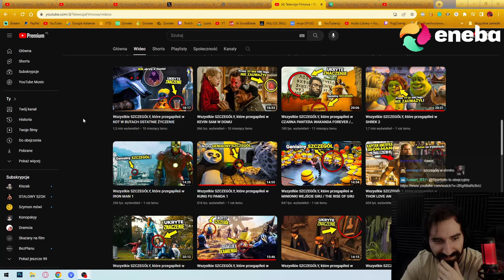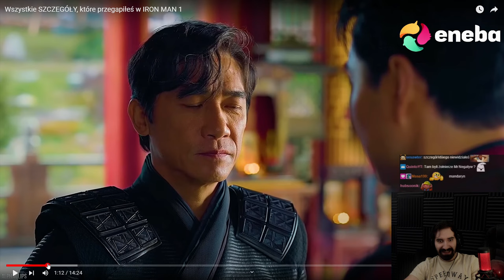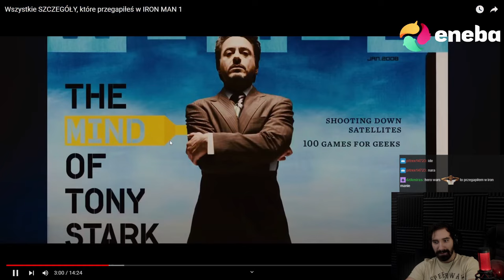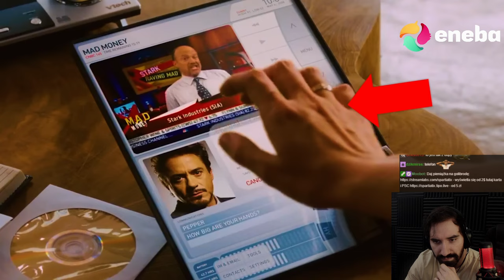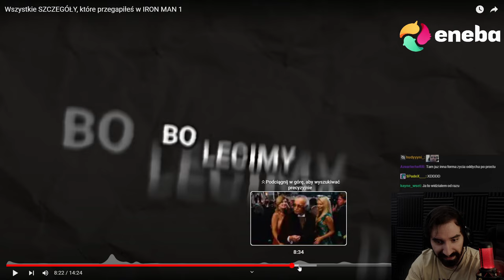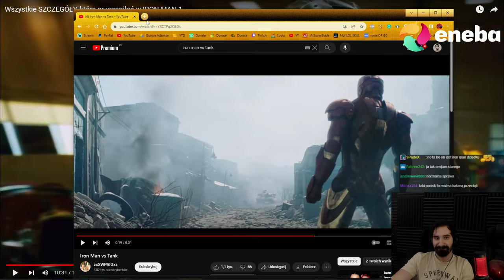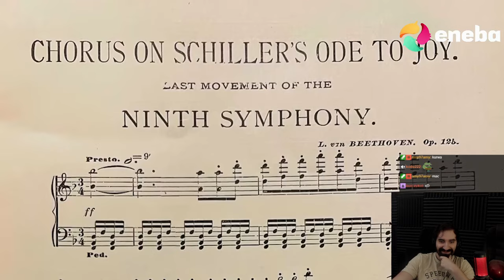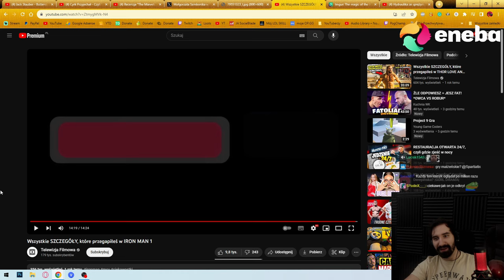Wszystkie SZCZEGÓŁY, które przegapiłeś w IRON MAN 1 | Oglądam